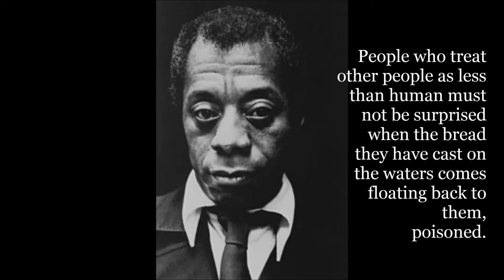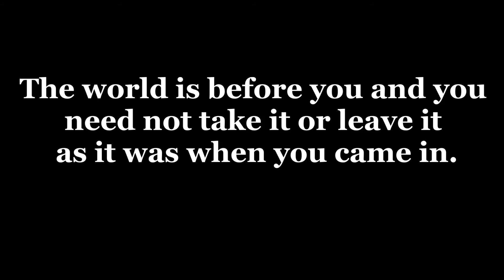James Baldwin, Some Quotes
Quotes by the writer set to music.